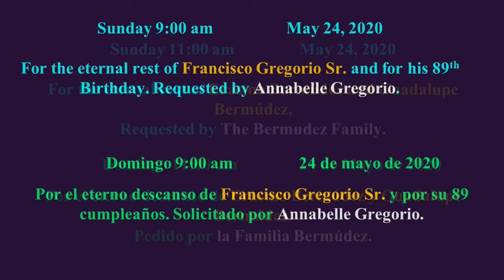NECROLOGY Pray for the Sick Dying Deceased 2020 06 21